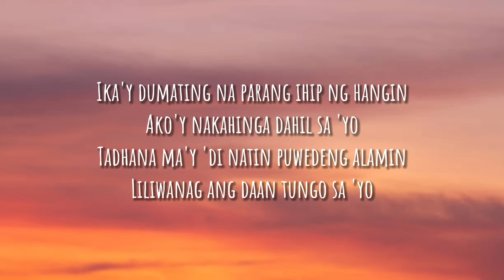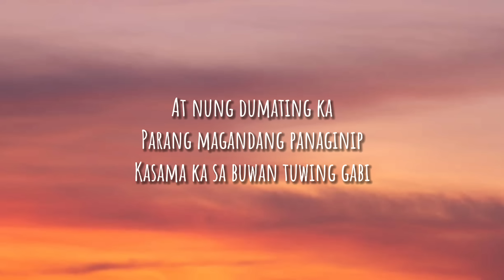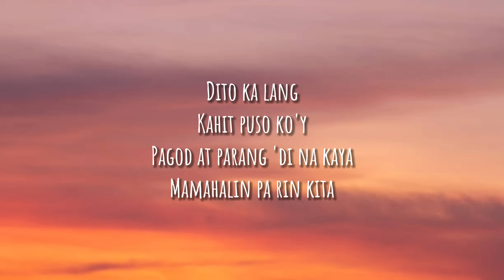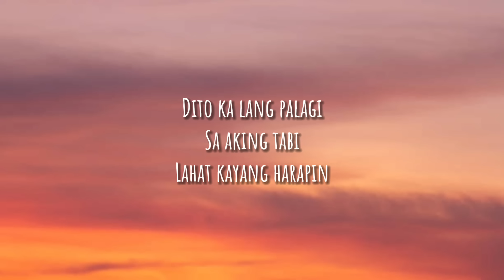DITO KA LANG - MOIRA DELA TORRE (LYRICS)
Lyrics:
Tadhana ma'y 'di natin puwedeng alamin

Sa puso ko
Kung ito'y pag-ibig nga
Takot ay 'di na dama
Dito ka lang palagi
Sa aking tabi
Lahat kayang harapin
Kung dito ka lang

At nung dumating ka
Parang magandang panaginip

Sa puso ko
Sa aking tabi
Lahat kayang harapin

Kung kailangan mo ako
Aking mahal

Kahit puso ko'y
Pagod at parang 'di na kaya
Mamahalin pa rin kita
Sa aking tabi
Lahat kayang harapin